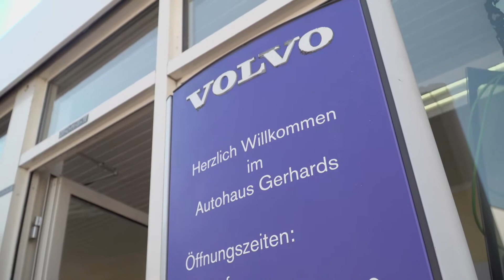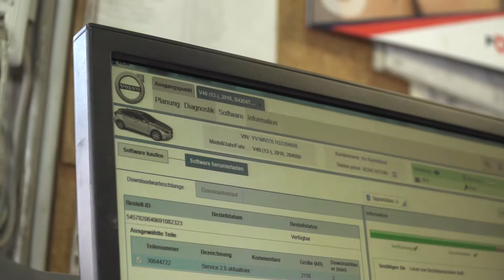Top-Adressen: Volvo Autohaus Gerhards